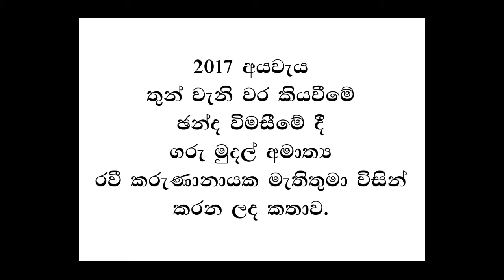අභිමානවත් ජයග්‍රහණයක්! 2017 ජාතික අයවැය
අභිමානවත් ජයග්‍රහණයක්!
2017 ජාතික අයවැය අද පාර්ලිමේන්තුවේ දී තුනෙන් දෙකක බහුතරයක් සහිතව සම්මත වුණේ හිටපු ජනාධිපති මහින්ද රාජපක්ෂ මහතා ඇතුළු මන්ත්‍රීවරුන් හතර දෙනෙකු ඡන්ද විමසීමට සහභාගී නොවූ පසුබිමකයි.
යෝජනාවට පක්ෂව ඡන්ද 165ක් ලැබුණු අතර විපක්ෂව ලැබුණේ ඡන්ද 55ක් පමණි.